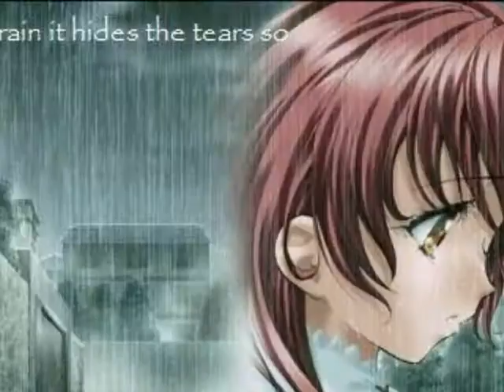Aly Family Until The End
I OWN NOTHING NOT THE MUSIC NOT THE PEOPLE WHO MADE THE MUSIC I DON'T OWN THE AWSOME BEAT THEY HAVE I DON'T OWN THE PICTURES I DON'T OWN WMM I DON'T OWN THE EFFECTS I DON'T OWN ANYTHING I OWN NOTHING NOTHING AT ALL SEE NOTHING now plz don't make me mute this again it's not good w/o sound

ok so this is a video of Aly and her family to the song 'Until the End' written by 'breaking benjamin'

OC's Used:
*Aly
*Destiny
*Abigale
*Cameron
*Holly
*Sarah